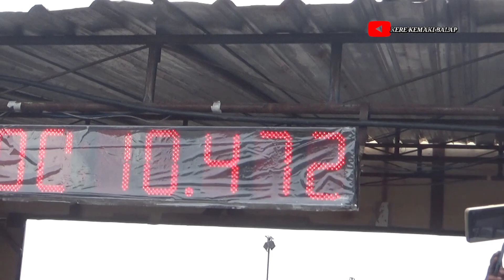HEBOH !! SEMUA PENASARAN PADA MX FFA KARBURATOR 350CC WIJAYA KEDIRI JOKI ADIT COCO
SUPER FFA 350 CC MX KARBURATOR WIJAYA KEDIR JADI PUSAT PERHATIAN  JOKI ADIT COCO DI DRAG BIKE IDE 402 METER